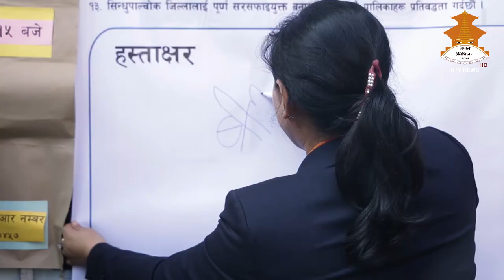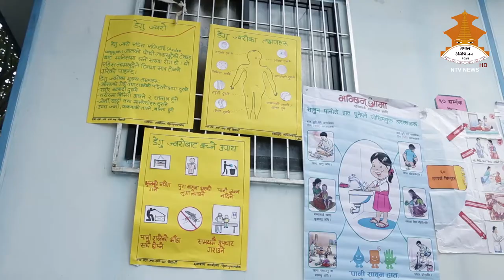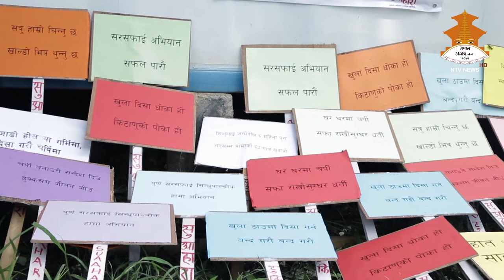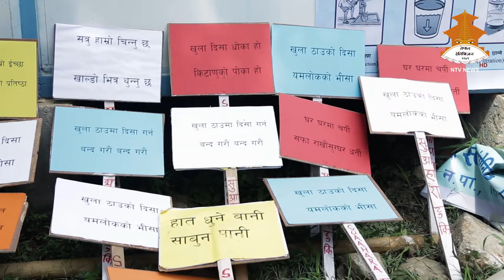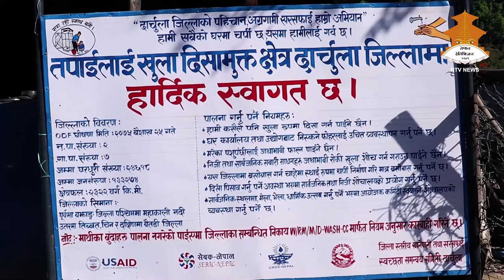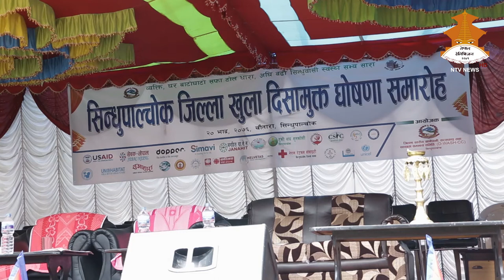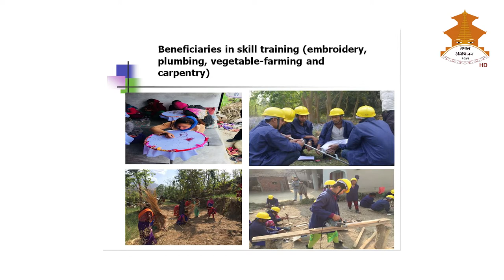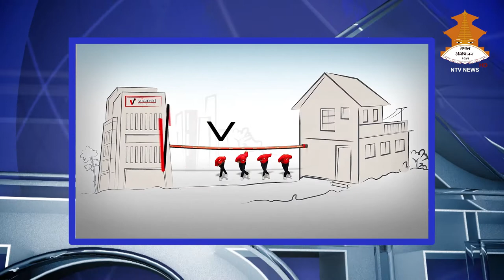JANACHASO 587 FOR YOUTUBE